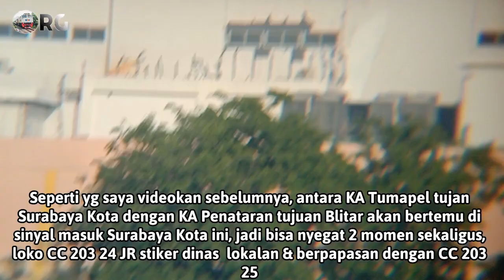ADIK KAKAK BERTEMU DI SINI ❗❗ Pertemuan Dua Lokomotif CC 203 Stiker Nataru 🎁 Sekaligus !!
Video ini diambil tanggal 8 Januari 2022.